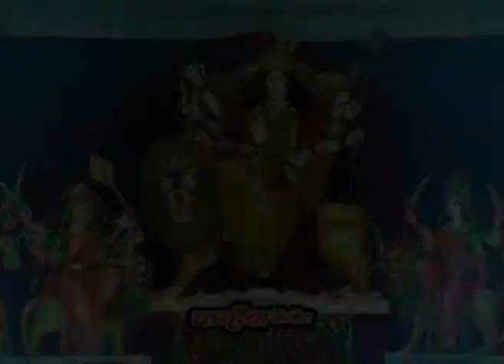टॉप नवरात्री भजन / होके शेर सवार मैया अंगना आन विराजो / शेरावाली भजन / संतोष सूर्यवंशी